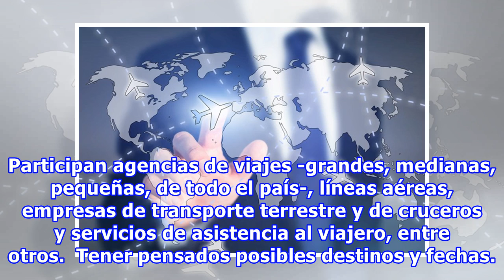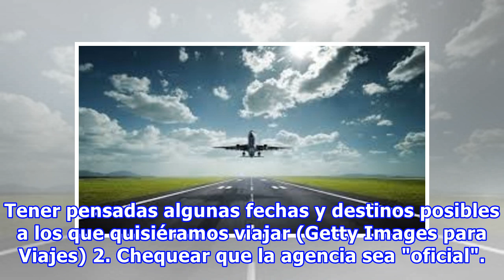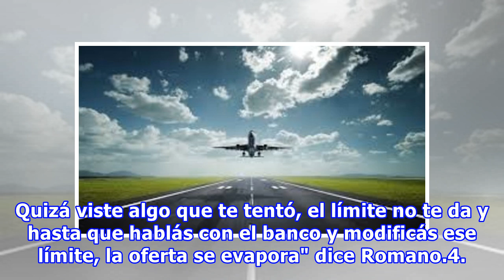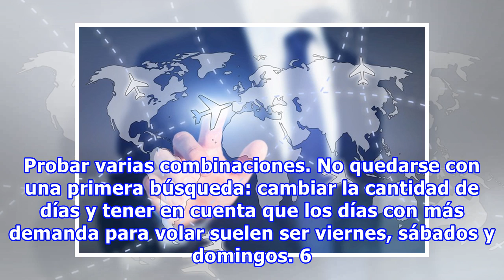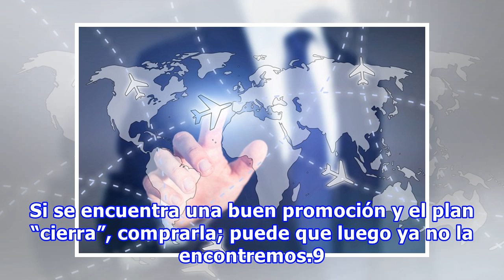Travel Sale 2018: cómo aprovechar las ofertas para viajar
Este lunes 27 de agosto arranca la segunda edición del año del Travel Sale, una campaña con promociones y ofertas centrada exclusivamente en la industria de los viajes, que se extenderá hasta el 2 de septiembre. Durante una semana distintos prestadores turísticos saldrán a vender sus productos con d...